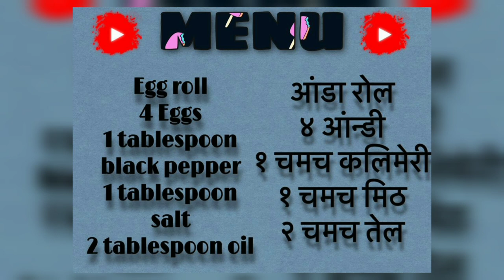SUNDAY SPECIAL BEST MORNING BREAKFAST || EGG ROLL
Hey guys I know we Don't continue over video consistancy but we decided we upload the video in weekly in 3 days.